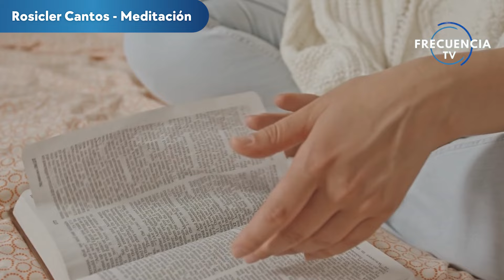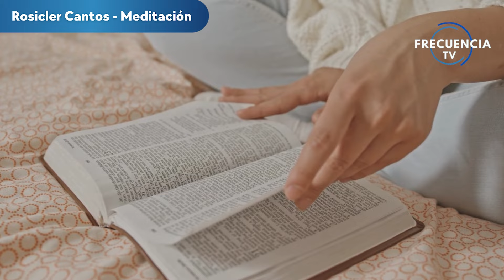Meditación para Limpiar Larvas Energéticas: Padre Nuestro en Arameo por Rosicler Cantos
Si deseas liberar tu tensión interna y experimentar una sanación profunda para obtener claridad, paz y felicidad, te invito a realizar esta meditación. A través de ella, podrás limpiar larvas y disolver cada uno de los implantes y sus energías originales.

Puedes encontrarla en

Rosicler Cantos es Terapeuta holístico y máster Reiki Angelical.